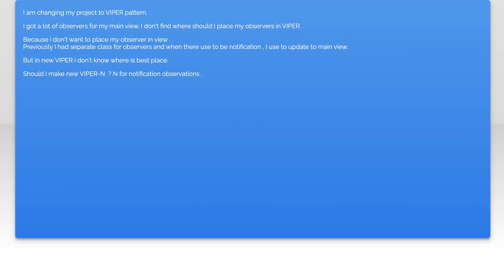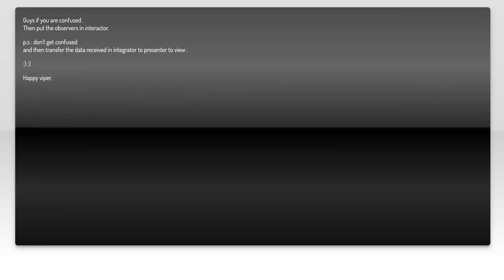Understanding Notification Observers in the VIPER Architecture Pattern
In this video, we delve into the intricacies of Notification Observers within the VIPER architecture pattern. As a powerful design framework for iOS development, VIPER promotes a clear separation of concerns, enhancing maintainability and scalability. Join us as we explore how Notification Observers play a crucial role in facilitating communication between different components, ensuring a smooth and efficient flow of data in your applications. Whether you're a seasoned developer or just starting with VIPER, this video will provide valuable insights to elevate your understanding and implementation of this architecture.

Today's Topic: Understanding Notification Observers in the VIPER Architecture Pattern

Related to